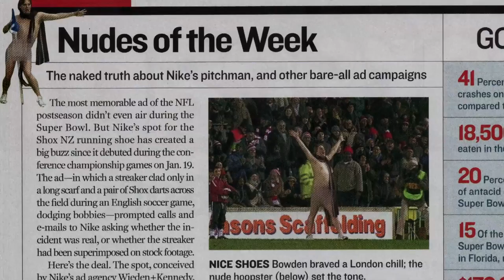TEDxToronto 2013 - Speaker Mark Bowden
Join us for the fifth annual TEDxToronto conference, taking place on September 26, 2013 at The Royal Conservatory of Music.

For our 2013 TEDxToronto Conference, all talks, performances and demos will be rooted in our selected theme, "The Choices We Make."

About this Speaker:
Mark Bowden is an expert in human behavior and body language, and creator of TRUTHPLANE™, a communication training company and unique methodology for anyone who has to communicate to an audience with impact. Mark gives keynote speeches worldwide on persuasive verbal and nonverbal language and communication structures to stand out, win trust and profit when you speak. Mark's publications are bestselling Winning Body Language (McGraw Hill 2010); Winning Body Language for Sales Professionals (MH 2012); and Tame the Primitive Brain (Wiley 2013).